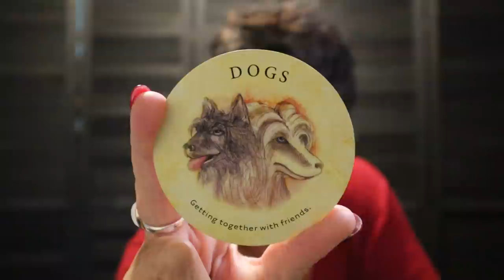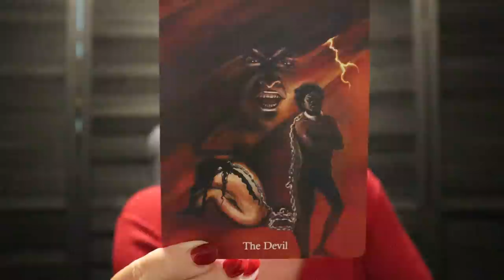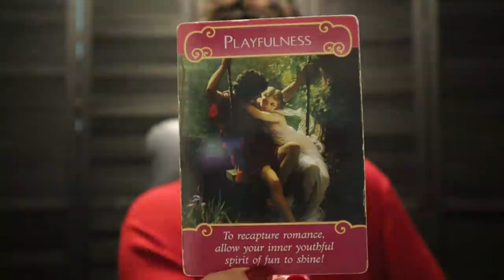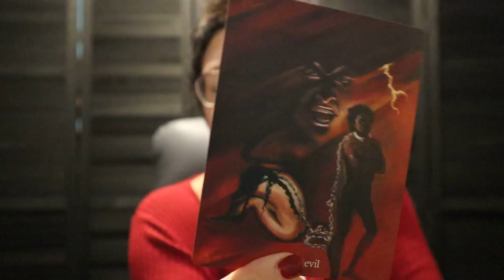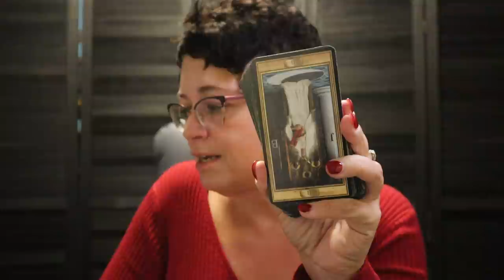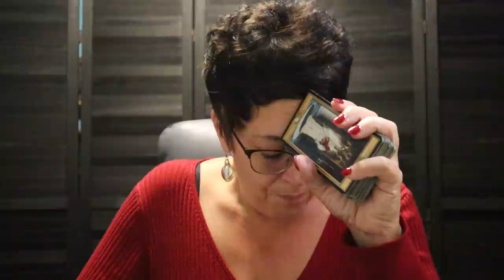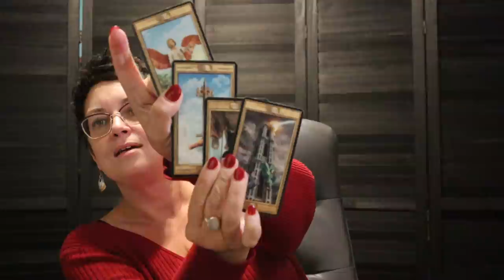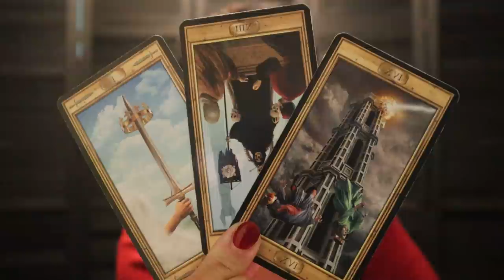Libra | ✨Deepening a Friendship, It's Time to Mingle, Starting Over | Libra October Tarot